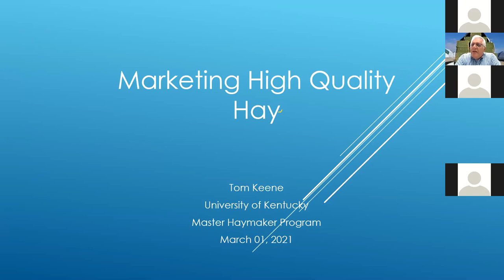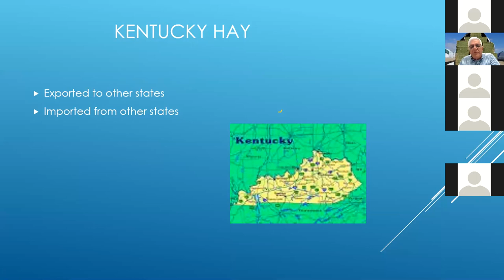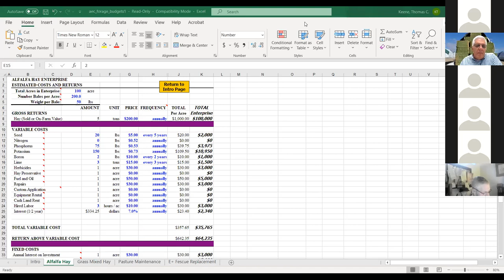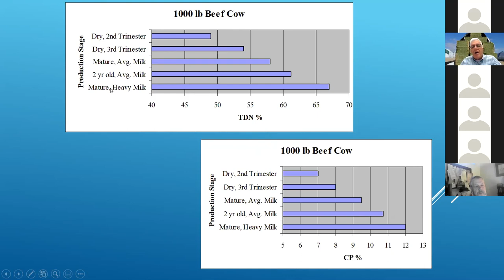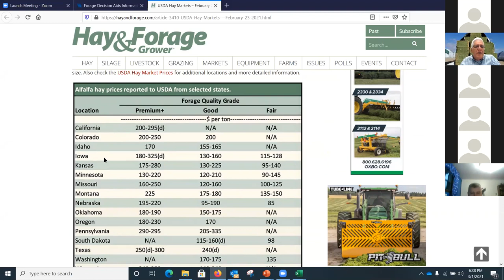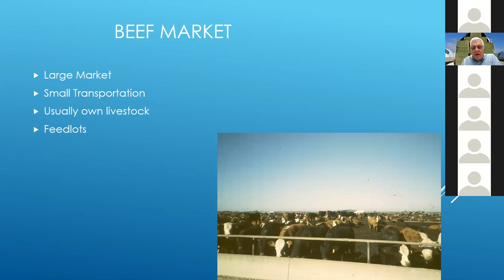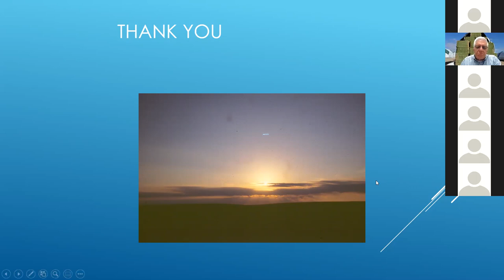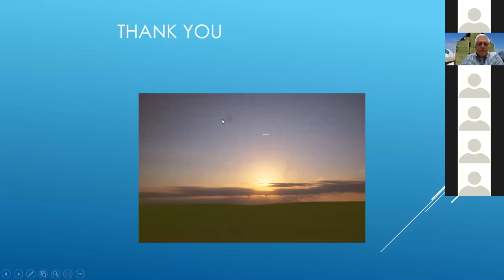Master Haymaker Marketing Hay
Mr. Tom Keene talks about what you need to know about marketing your hay.